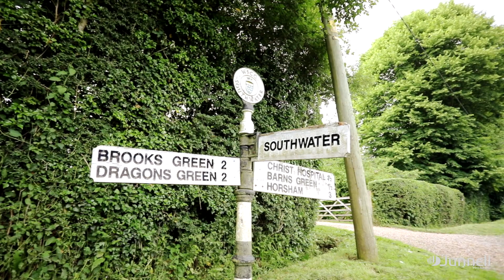Deacon Place, Southwater, West Sussex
"THIS HOUSE IS THE EPITOME OF DESIGNER OPEN PLAN LIVING.”

The leading design-led house builder Junnell Homes offers a great opportunity to own a stunning contemporary 4 bedroom house in the new Deacon Place development in Southwater, West Sussex.

In excess of a thousand hours of design time have gone into creating the stunning interiors, with more than a dozen individuals contributing their specialist skills to the process. The result is an internal arrangement free of partitions, to give a sense of space and easy movement, and flooded with natural light from large expanses of glazing.

The house features a most dramatic entrance hall with the staircase rising through a full two-storey-high void. The ground floor space is very large, light and open due to the open-plan layout, the overhead light from the stairwell void and the sheer expanse of glazing on three aspects (including a six-metre wide set of sliding doors that open onto the garden terrace). The off-set kitchen is proportional and features a peninsula with breakfast bar seating for four. The galleried landing leads to an impressive master bedroom with an oversize shower and two person soaking bath in the ensuite. There are three further double bedrooms and two bathrooms on the same level.

A STATEMENT CONTEMPORARY 4 BEDROOM HOUSE FEATURING A MOST DRAMATIC ENTRANCE HALL WITH THE STAIRCASE RISING THROUGH A FULL TWO-STOREY-HIGH VOID.